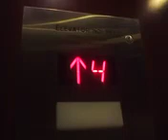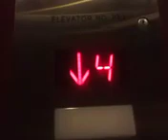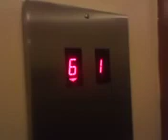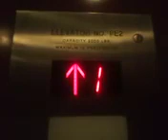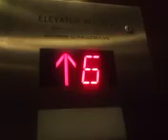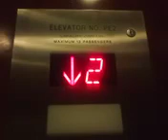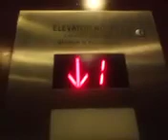How are the elevators at Van Cortlandt Towers doing in 2024 post-modernization? Let's find out!